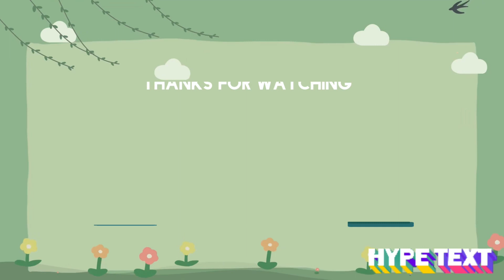ヨコミネ式体操⑬ヨコミネ式幼稚園に年少から入園した次男６歳の幼稚園生活もいよいよあと半年。コツコツ頑張ることが僕を成長させるんだ！年少３歳の三男も体操練習に乱入してきたよ！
幼稚園生活もいよいよあと半年となった年長のゆうや。
今は、開脚からさかだちも練習中。
出来るようになったら、動画をあげます。

さて、今日はどんな体操練習をするのかな？

本人に任せて、練習風景を撮影します。